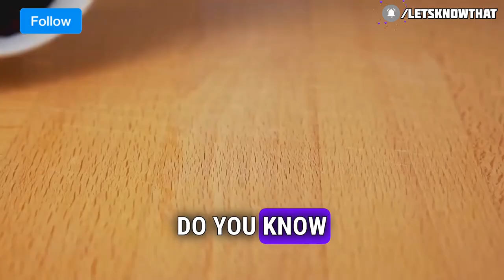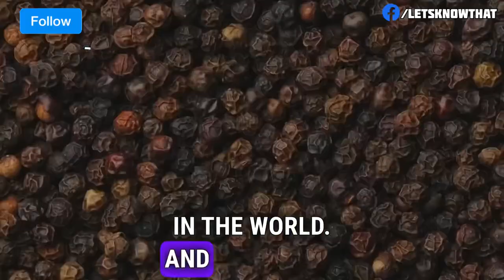"The Spice of Origins: Uncovering the Fascinating History of Black Pepper"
Black pepper (Piper nigrum) is a popular spice known for its pungent and spicy taste. It is the fruit of the flowering vine that grows in tropical regions of the world, including India, Indonesia, Vietnam, and Brazil. The black pepper plant belongs to the Piperaceae family, which also includes other spices such as white pepper and long pepper.

Black pepper is harvested from the pepper plant's fruit, which is called a drupe or berry. The berries are green when unripe, and they turn red as they mature. The black pepper we use in cooking is made by drying the berries in the sun or through a process of roasting, which causes the outer layer to darken and become wrinkled.

The history of black pepper can be traced back to ancient India, where it was known as "king of spices." It was highly prized for its medicinal properties and was used in Ayurvedic medicine to treat a variety of ailments, including digestive problems, respiratory issues, and inflammation. Black pepper was also a valuable commodity in the ancient world and was traded along the "spice routes" that connected Asia and Europe.

Today, black pepper is used all over the world as a seasoning in cooking and as a flavoring in many food products, including snacks, sauces, and condiments. It is known for its versatility and ability to enhance the flavor of a wide variety of dishes, from savory to sweet.